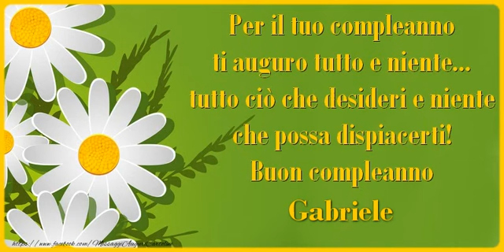Tanti Auguri di Buon Compleanno Gabriele!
Si avvicina il giorno di compleanno d'una persona a voi più cara con nome Gabriele? Vi invitiamo a scoprire le nostre cartoline musicali di compleanno con nome Gabriele.